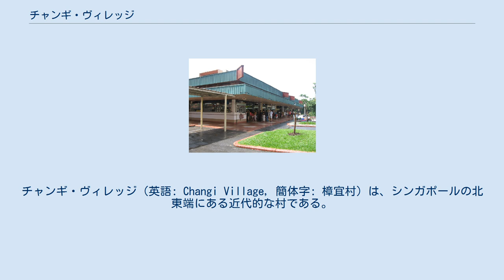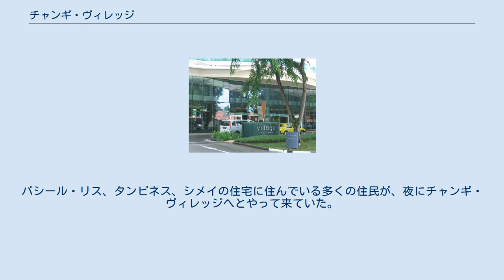チャンギ・ヴィレッジ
チャンギ・ヴィレッジ（英語: Changi Village, 簡体字: 樟宜村）は、シンガポールの北東端にある近代的な村である。
シンガポール政府は、2005年にゴーストタウンから復活させると公約した。
 チャンギ・ヴィレッジ・ホテル チャンギ・ヴィレッジには、「チャンギ・ヴィレッジ・ホテル」というホテルがある。
改装の後に再オープンした。
 バスターミナルのチャンギ・ヴィレッジ・バスターミナルがある。
 チャンギ・ポイント・フェリーターミナル 「チャンギ・ポイント・フェリーターミナル」というフェリーターミナルがある。
北東の島々（例えばウビン島）やマレーシアのジョホール州の数カ所へと向かう、小さな旅客連絡船が出港している。
 夜のビストロ＠チャンギ シンガポールの最も歴史的な海岸公園であるチャンギ・ビーチ・カーパーク1の周辺にある、ビストロ＠チャンギは、遠くから訪れた人々に人気のスポットである。
 チャンギ・ヴィレッジ・ホーカーセンター チャンギ・ヴィレッジには、ホーカーセンターが存在した。
このホーカーセンターは、ナシレマッの店で有名であり、長い列もたびたび見受けられた。
屋台では、多くのテレビ番組や会社により薦められるフライド・フリッターなども売っていた。
パシール・リス、タンピネス、シメイの住宅に住んでいる多くの住民が、夜にチャンギ・ヴィレッジへとやって来ていた。
コーヒーショップの多くは、毎日夜中までオープンしている。
2012年6月から2014年8月までセンターは改修のためにクローズしていた。
 人民協会ウォーターベンチャーは、カヤッキングコース及びレンタルを行っている。
 近くの島々を見渡せるため週末にはピクニックの家族客が多く集まる、近くのチャンギ・ビーチ・パークへの歩道がある。